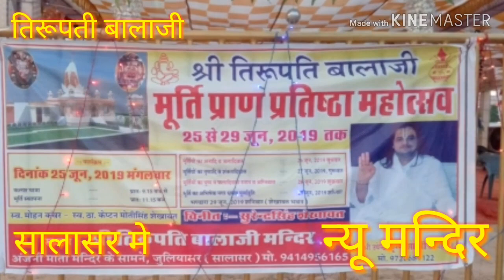New Mandir तिरुपती बालाजी Salasar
Salasar me new mandir